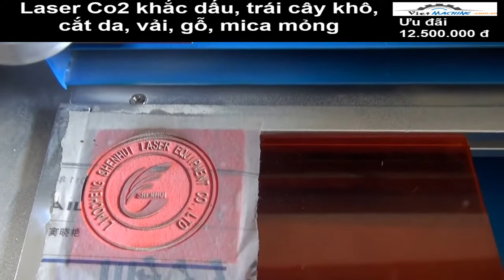Máy cắt khắc laser co2